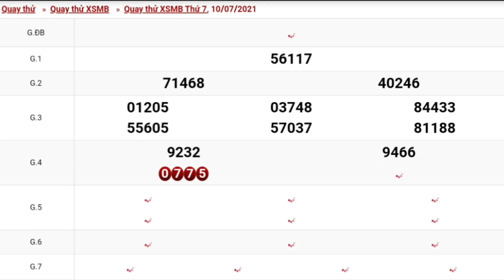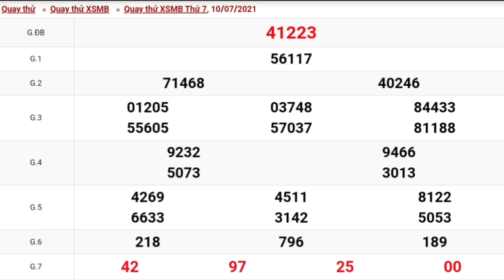XSMN - QUAY THỬ DỰ ĐOÁN KẾT QUẢ XỔ SỐ MIỀN BẮC NGÀY 10/07/2021 - XSMN PHẦN 5